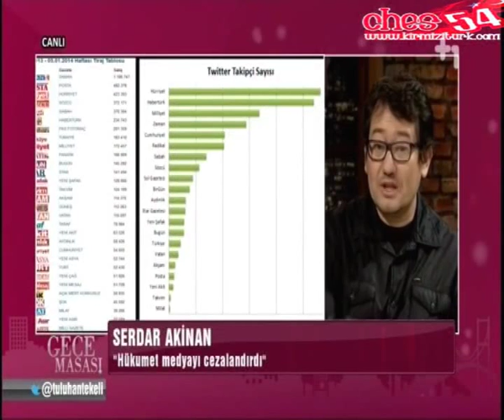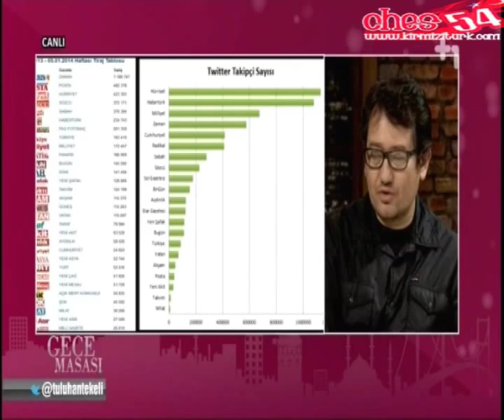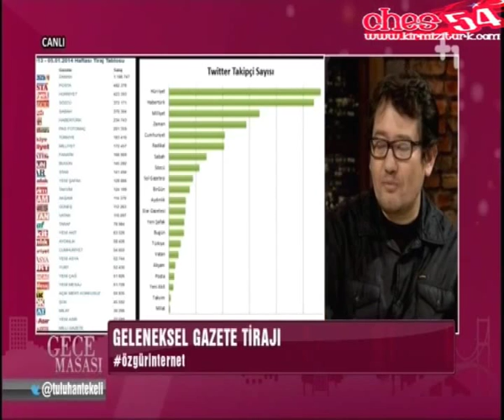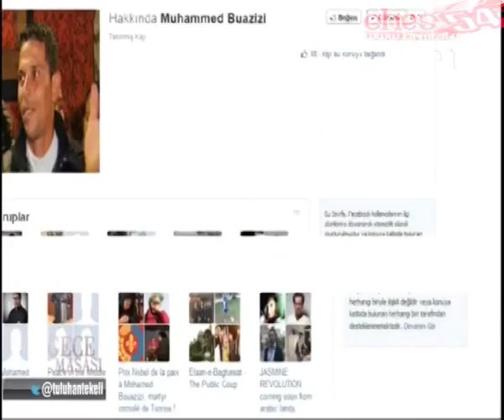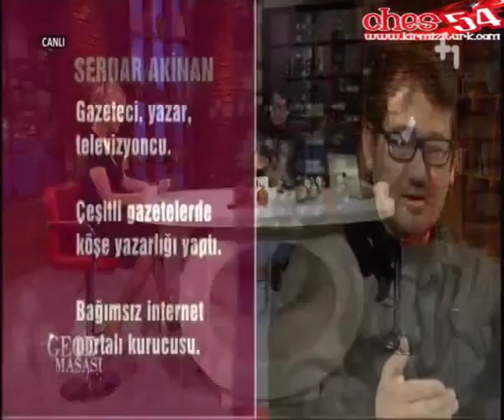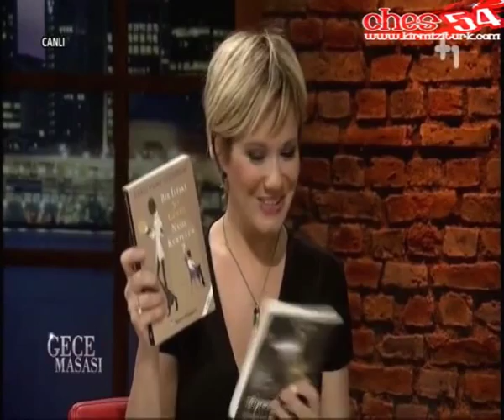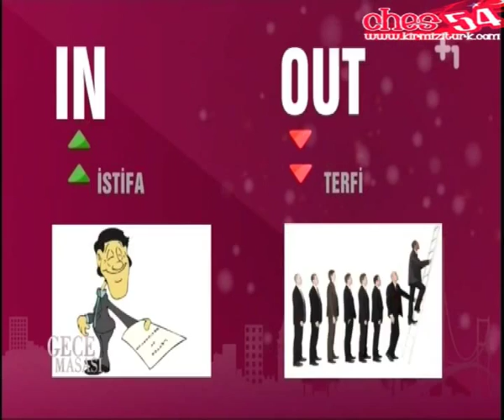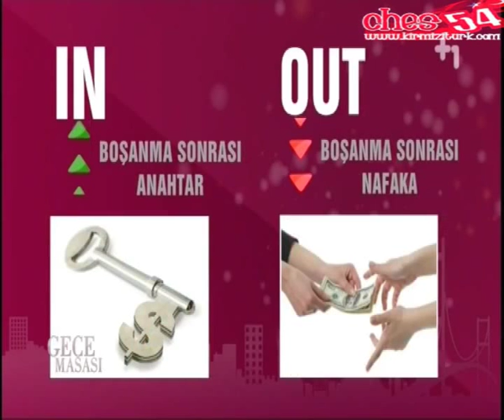Tuluhan Tekelioğlu Gece Masası 07 01 14